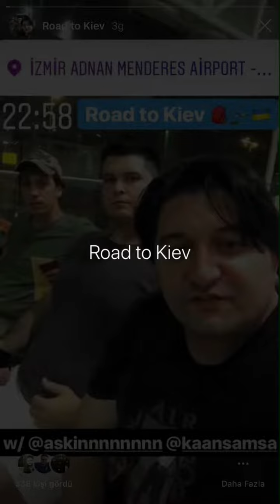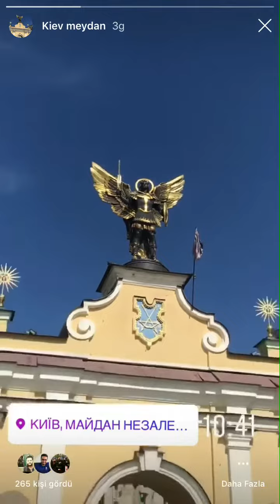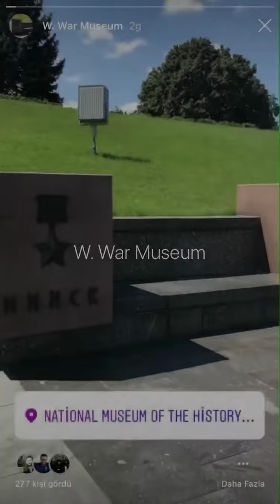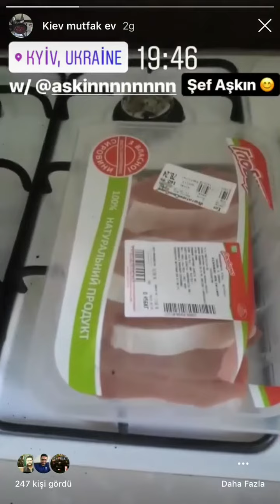Kiev, Ukraine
Arkadaşlarımla bu yıl 2. kez yurt dışında tatil yaptık. Sırbistan’ın başkenti Belgrad’ın ardından Ukrayna’nın başkenti Kiev’den de çok güzel anılarla döndük. 3 gün içinde 50’den fazla fotoğraf ve video paylaştım sosyal medyada. Instagram’da ki video hikayelerinin hepsi şu an bu videoda.